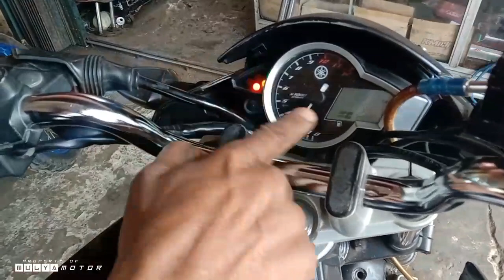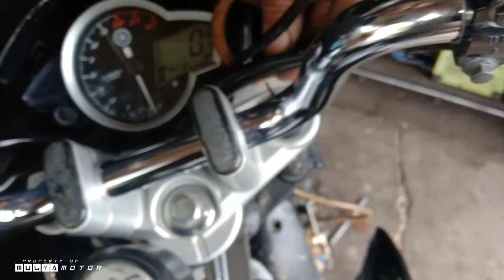Double Stater tidak nyala pada V-ixion,ini salah satu penyebabnya.